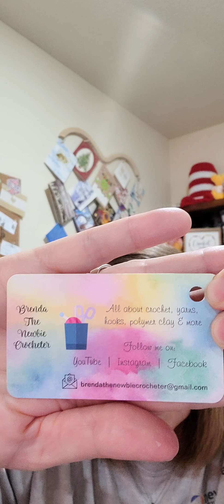THIS or THAT DAY #18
Official rules

*Comment on each days video with either the words "This" or That"
* 1 comment per person
* 1 winner will be picked from comments on that data video.
* each days comment will be 1 comment in the final grand prize draw.  18 possible entries

It is open world wide as long as your country allows packages from the USA. WINNERS OUTSIDE THE USA WILL RECIEVED AMAZON GIFT CARDS FOR VALUE OF GIFT.  I am not responsible for any Duties, taxes etc.  once it leaves my hands.  Void where prohibited by law

Giveaway starts May 1, 2021   and ends May 19, 2021. winner will be picked via YouTube random comment picker and will be announced May 24, 2021 via YouTube.

estimated retail value $?

By commenting on this video, you are entering this giveaway and agreeing to all rules.

Good Luck ❣

COMMISION WORK AVAILABLE FOR:

Knitting

Crochet

Cross stitch

Diamond painting

GOD BLESS💜

Happy Mail

719 Valley Park Dr

Auburn In 46706